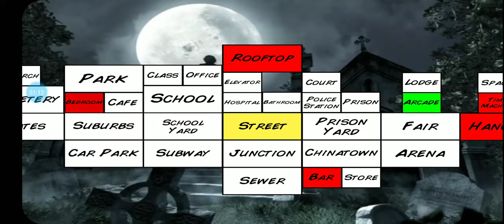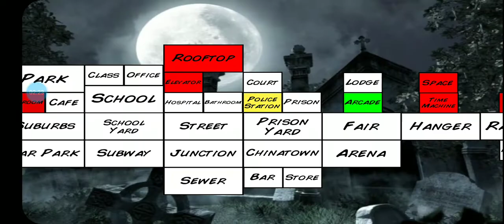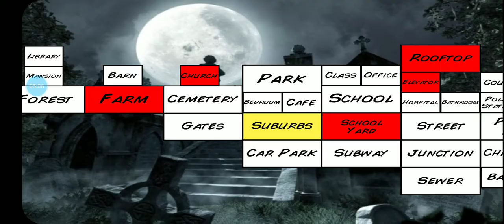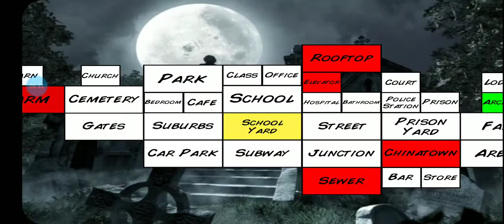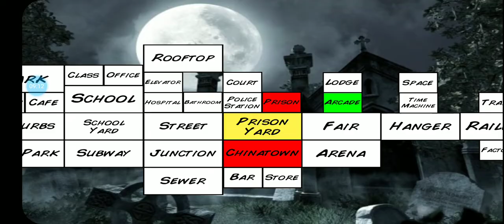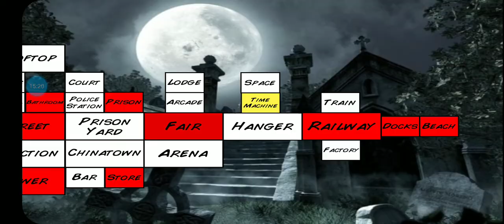The Walking dead telltale Ep:1 ties that bond